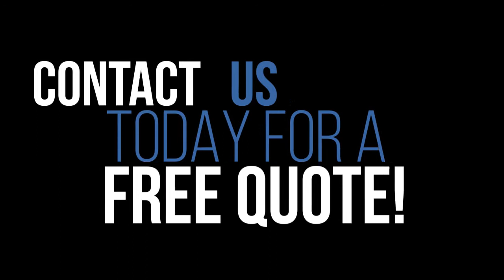Installing a Stone Coated Steel Roof in Colorado Springs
Congratulations to our client for choosing a lifetime roof! 👏

Gabe is in Colorado Springs coordinating the installation of their new Stone Coated Steel Roof, just in time for Storm Season. ⛈

Gabe shows you how we install this hail-resistant roof & the benefits it provides homeowners!